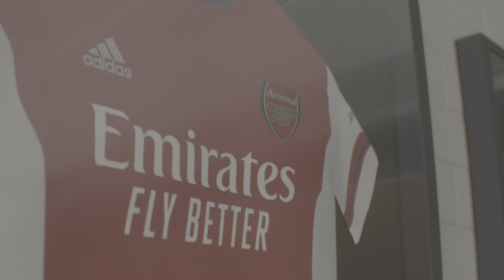More new sighnings